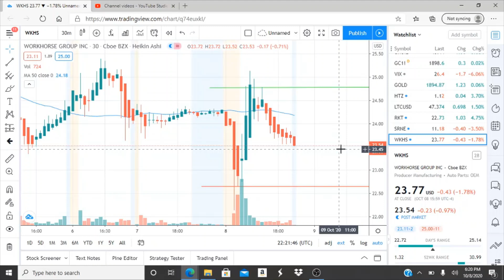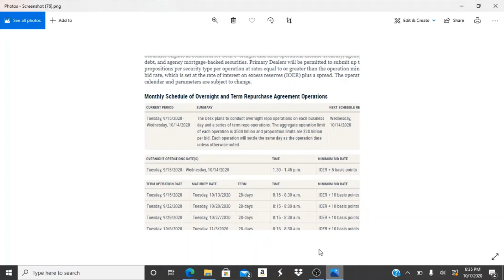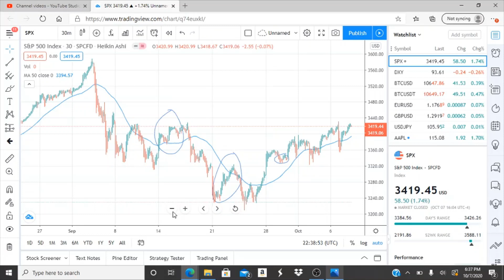WORKHORSE GROUP INC WKHS STOCK CHART ANALYSIS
WORKHORSE GROUP INC WKHS STOCK CHART ANALYSIS. WORKHORSE GROUP INC WKHS STOCK CHART ANALYSIS. WORKHORSE GROUP INC WKHS STOCK CHART TECHNICAL ANALYSIS.